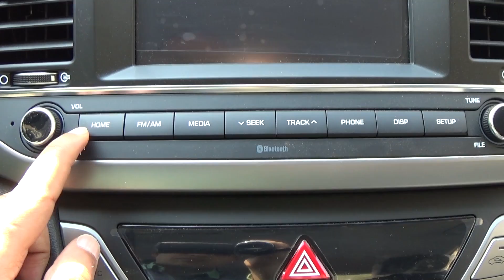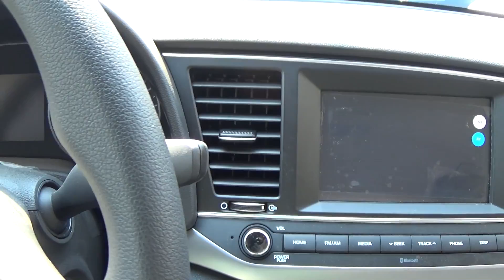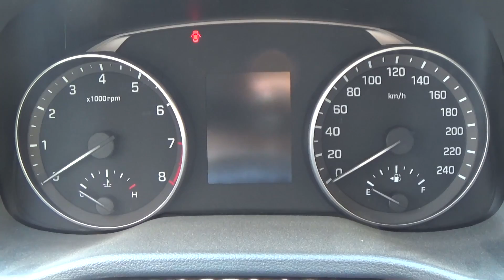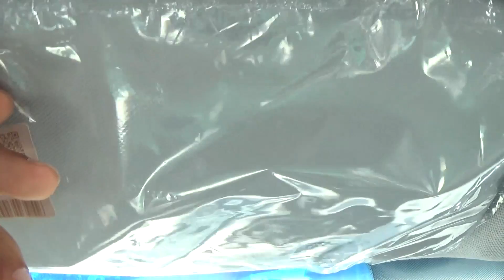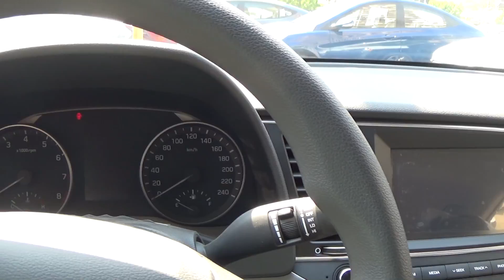استعراض مواصفات هيونداي النترا AD 2019 اول فئة Hyunday Elantra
فيديو يعرض تفاصيل السيارة هيونداي النترا AD 2019 "اول فئه ENTRY GL" من الداخل
Hyunday Elantra AD 2019 "ENTRY GL" interior review

* مواصفات السيارة
موتور 1600 سى سى 4 سلندر
القوة 128 حصان والعزم 155 نيوتن
فتيس اوتوماتيك 6 نقلات
الطول 4.57 متر والعرض 1.8 متر والارتفاع 1.45 متر
قاعدة العجلات 2.7 متر والارتفاع عن الارض 15 سم
سعة الشنطة 407 لتر
سعة خزان الوقود 50 لتر
نظام التعليق الامامي ماكفيرسون ونظام التعليق الخلفي دونجل
الفرامل الامامية ديسكات مهواه مقاس 15 بوصة
الفرامل الخلفية ديسكات مقاس 14 بوصة

المواصفات:
- نظام مانع ادارة المحرك.
- التحكم فى مستوى إرتفاع حزام الامان
- نظام ISOFIX لتثبيت كراسى الأطفال فى الخلف
- فوانيس شبورة امامية
- دعائم فى الأبواب ضد الصدمات الجانبية
- جنوط حديد 15 بوصة 195/55
- اطار طوارئ احتياطى T125/80D15
- زجاج كهربائى فى الامام والخلف
- قفل مركزى للأبواب
- ريموت كنترول مع امكانية فتح صندوق الامتعة
- عدادات مزودة بشاشة LCD 3.5 بوصة
- كمبيوتر رحلات
- تحكم فى مستوى إضاءة العدادات
- مخرج كهرباء 12 فولت
- شاحن USB للهاتف المحمول
- ولاعة وطفاية سجائر
- عجلة قيادة متعددة المهام
- إمكانية اختيار نمط القيادة
- عجلة قياده قابلة للإمالة
- عازل حراره لغطاء المحرك
- زجاج ملون
- مرايات جانبية كهربائية الظبط والطى مزودة بإشارات جانبية LED
- تكييف هواء يدوى
- تحذير عند إنخفاض مستوى مياه المساحات
- إضاءه متتالية للإشارات بضغطه واحدة
- فوانيس امامية عدسات
- اضاءه خلفية مرتفعه للفرامل
- لمبة قراءة امامية مع حافظة نظاره شمسية
- شماسات بمرايات وإضاءه
- تعديل كرسى السائق فى 6 اتجاهات
- مخادع رأس متحركة امامية
- مسند يد امامى وصندوق تخزين
- كاسيت اندرويد بشاشة تاتش 8 بوصة
- نظام بلوتوث للهاتف بتحكم من عجلة القيادة
- 4 سماعات
- مدخل صوت AUX وUSB
- إريال مدمج فى الزجاج الخلفى

* رأيي في السيارة:
- مستوى التقفيل والخامات تحسن بشكل كبير عن الاجيال السابقة
- التصميم الاوروبي ذو الخطوط الحادة اهم مايميز شكل السيارة من الخارج ومن الداخل
- المواصفات والكماليات اهم مايميز هذه السيارة بالنسبة لاول فئة
- المساحات داخل السيارة جيدة جدا